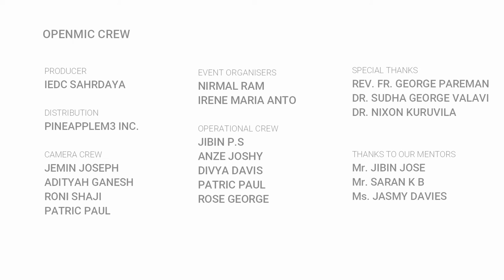OpenMic BME - IEDC Sahrdaya Final Stage (Winner) | Geo Liantal Lawrence : The Truth About Blockchain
Speaker : Geo Liantal Lawrence ( Student , Sahrdaya CET )